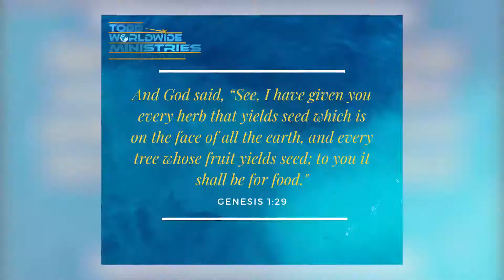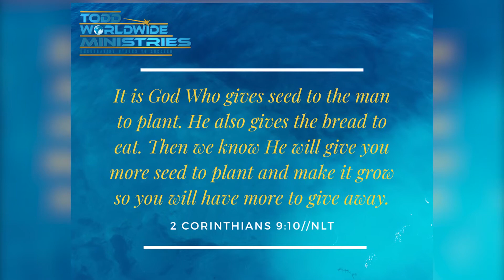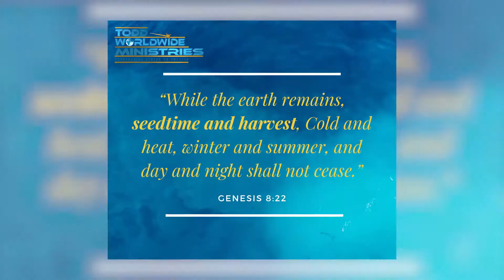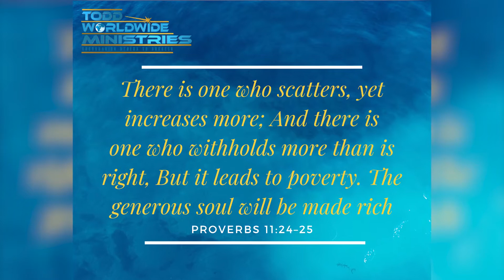Seed Power - How to Plant Seeds of Faith (Part 1/2)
Join us in the garden as we discuss sowing and reaping. Understanding the dynamic relationship between sowing and reaping can help you build a better, more abundant life!